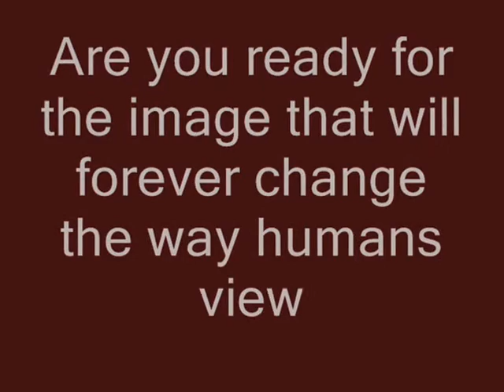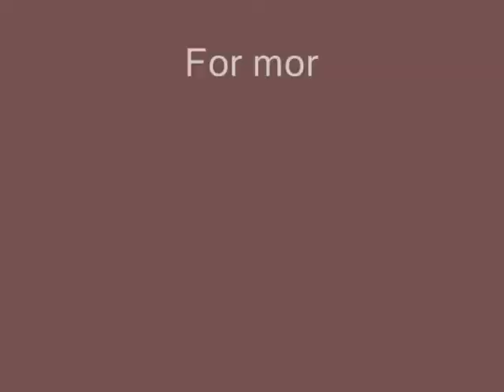Final & Conclusive Visual Evidence of the Existence of God.wmv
Final & Conclusive Visual Evidence of the Existence of God.

On October 14, 2011, amateur photographer Kevin Woolsey of Baton Rouge, LA, stumbled upon visual evidence that was deemed to be final and conclusive as to the existence of a Creative Force beyond human comprehension.

Fortunately, he had his Fuji FinePix S700 digital camera with him at the time. He was able to capture this snapshot in time of the creative energy that floods planet earth with life, light and dynamism.

Are you ready for the image that will forever change the way humans view God?

For more data & refinement search tools visit the International Research & Discovery Portal Headquarters at PassiontoLearn.com

Produced by Kevin A. Woolsey of Baton Rouge, LA.